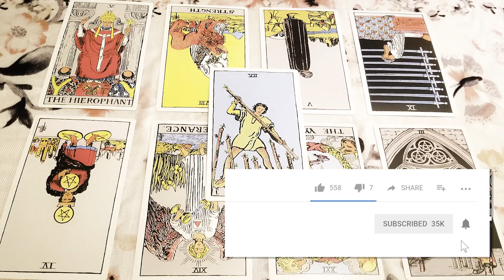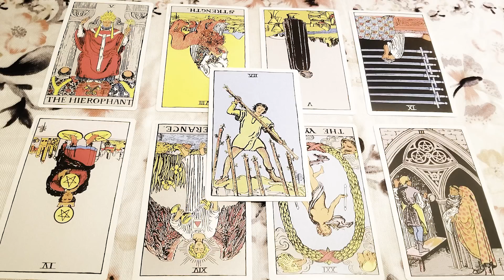Capricorn February 2019: You've seen limitations... Now it is time to rise!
Welcome to February everyone! I hope you enjoy the healing messages that come forward. Collectively, it feels that February is a month of getting things in order and preparing for the astrological new year in March by way of natural endings and new, strategic ideas. Nestle yourself in comfort as this incredible month nurtures you toward a thriving existence!~

EQUIPMENT (purchasing from these links supports my channel!)
My Tarot Deck of choice, the Giant Rider Waite